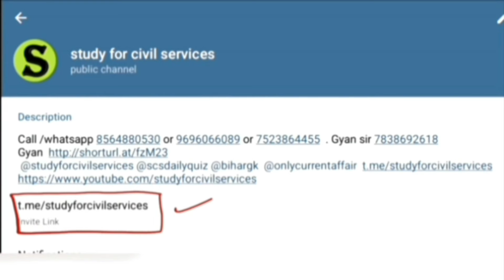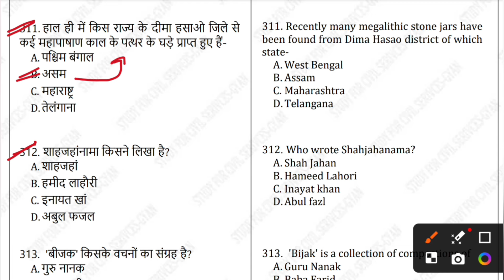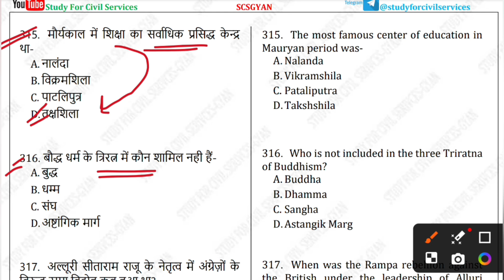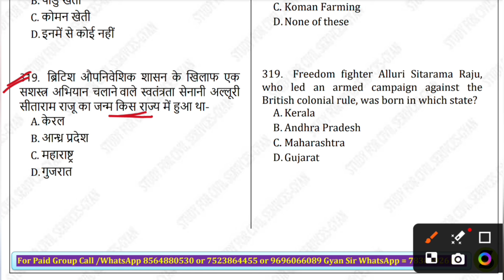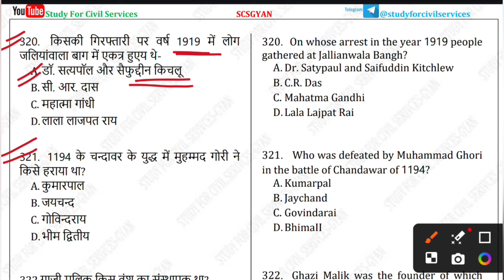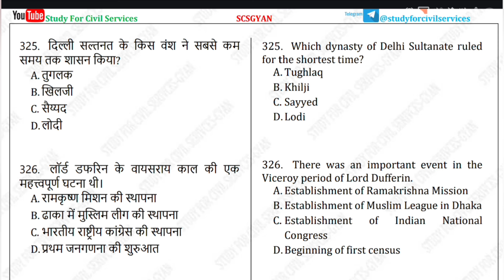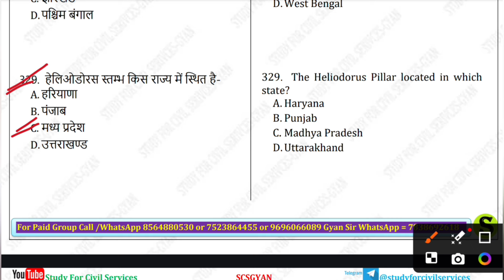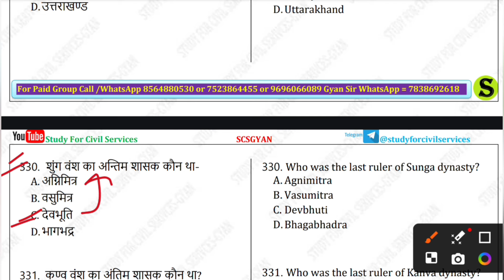RO aro 2023 re-exam and UPPCS 2024 most important question paper | History lTest series set- 17